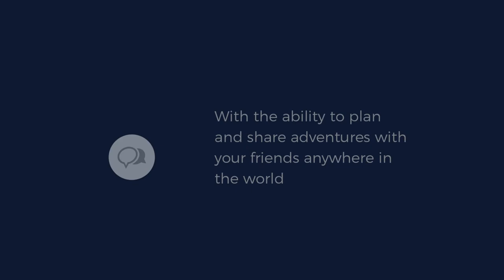Travel Guide Orihuela, Spain - Medieval Market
Many look forward to the market and enjoy this event where there are fun activities for all ages: music, dance, puppet shows, theatre shows and workshops where some of the oldest professions can be seen.